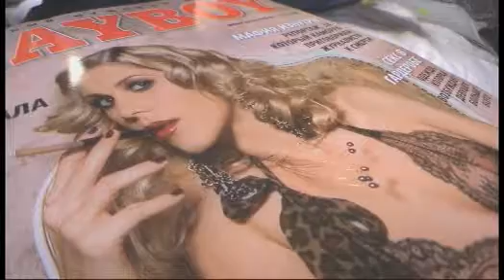EVOC From Russia With Love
The EVOC Crew travelling by train from St. Petersburg to Kirovsk to discover one of the most northern winter resorts with a very special flair: tons of freshies, blue sky, big powderlines and a lot of snowmobile action.